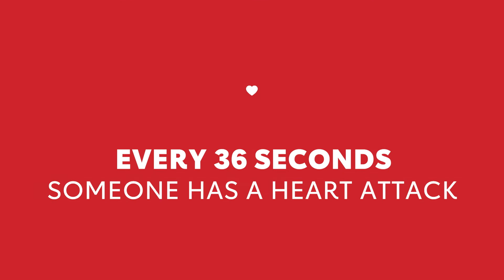American Heart Association DRTV Spot (Jeff's Story)